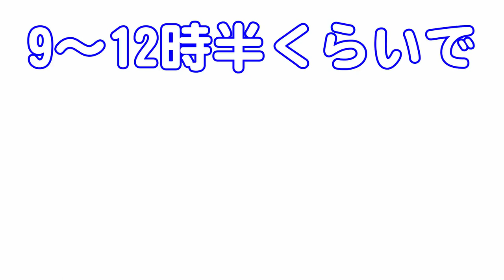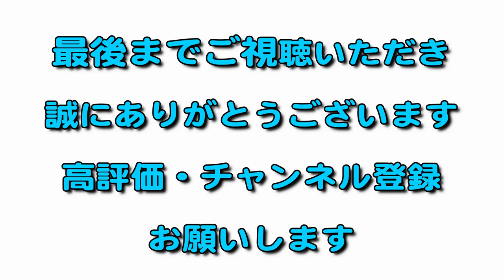ismの新製品【カーヴァー CARVER】で釣るぞ！＃２ 【弥栄ダム】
ismの新製品【カーヴァー CARVER】で釣りたくて、いつもの弥栄ダムに来てみました。
前回の動画から、バイトは凄いです！

この日フィールドコンディションが良くない状態でした
その中でかなりのバイト数を叩き出す　「CARVER」　は　とっても魅力的ですね

皆さんもよかったら使ってみてください！